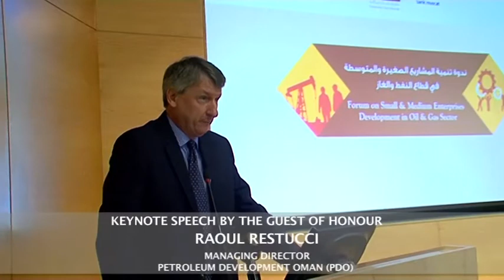Raoul Restucci, Managing Director, Petroleum Development Oman (PDO)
Raoul Restucci, Managing Director, Petroleum Development Oman (PDO) making the keynote address at Meethaq's Conference on SMEs Development in the Oil & Gas Sector in Oman, on 27 October 2015 in Muscat, Oman.